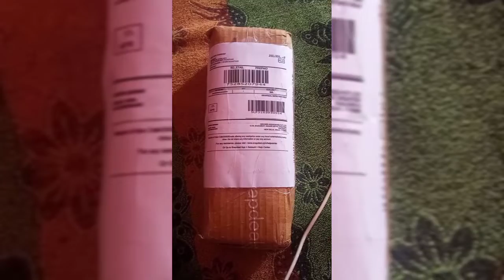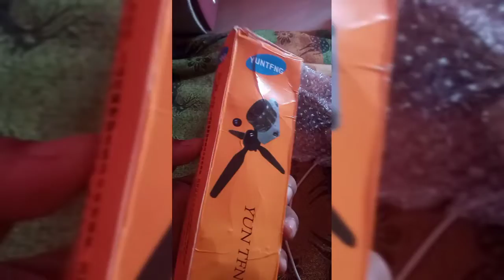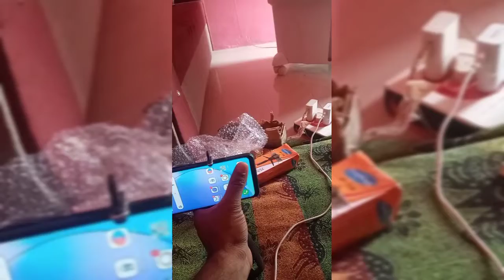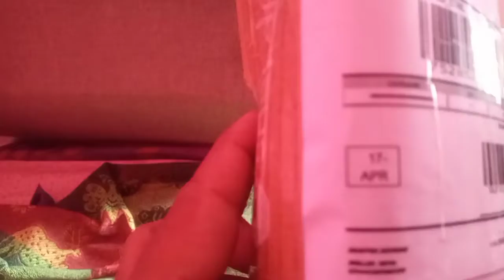cheap & best bonito mini tripod stand for mobile and camera unboxing & review! budget mini tripod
Hello Guys
Aaj mene mini tripod mobile stand Kharida he online par snapdeal par aap jakar online kharid sakte ho so guys aap niche diye Gaye  links par jakar kharid sakte he